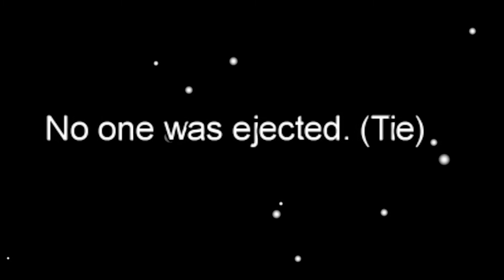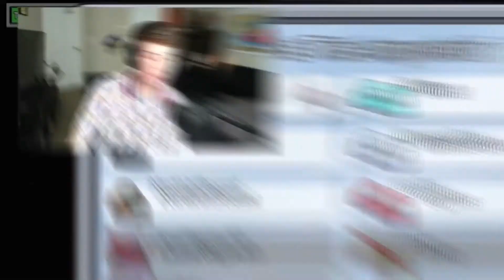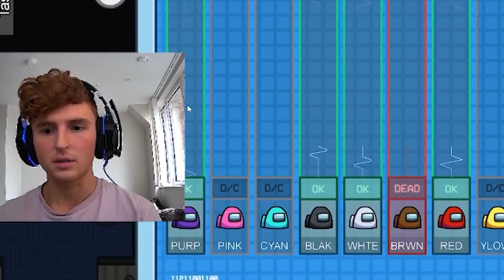MrBeast Hosts 100,000$ Among Us Tournament - Among Us Funny Moments #10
MrBeast Hosts 100,000$ Among Us Tournament!